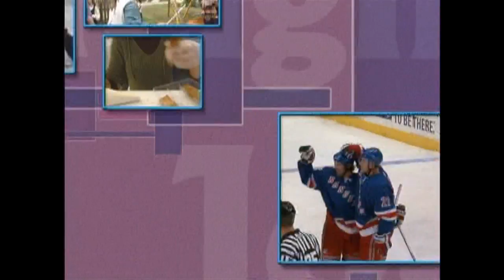Black Dirt Feast 2010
Join Cablevision Neighborhood Journal as it explores the Second Annual Black Dirt Feast, on the great lawn of the Scheuermann Farm, in the Black Dirt Region of Pine Island, NY. Watch as nine prominent chefs prepare a five course site-down dinner, Tuscan Style, for 200 people, a benefit for the local community.